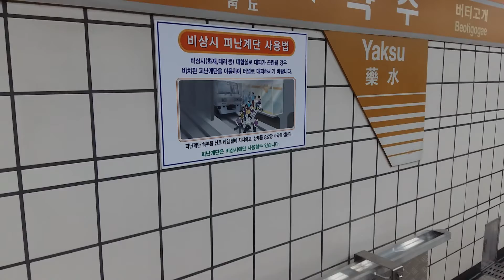Emergency ladder at Subways in Seoul,Korea